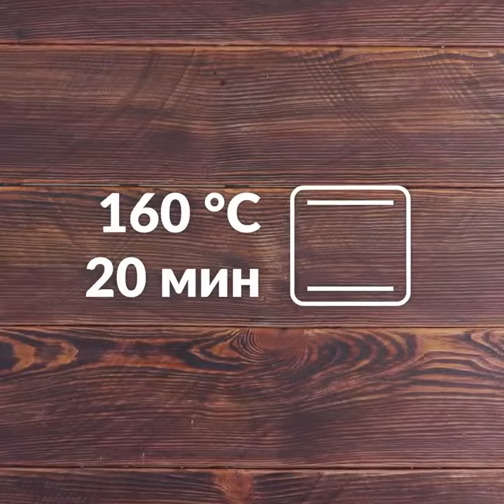Выпечка болгарских перцев